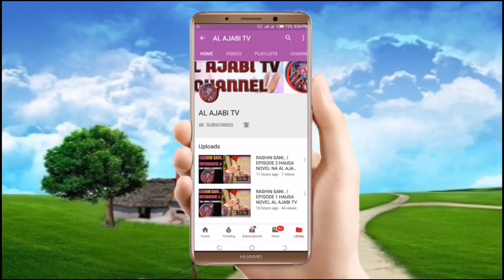Gadar Zare - Episode 44 Hausa Novel Labarin dake kunshe da kalubalen rayuwa cin amana,Butulci,fansa